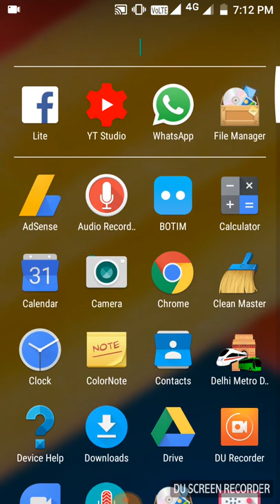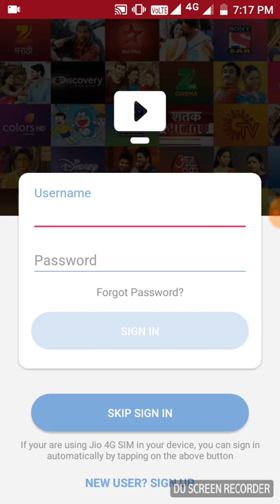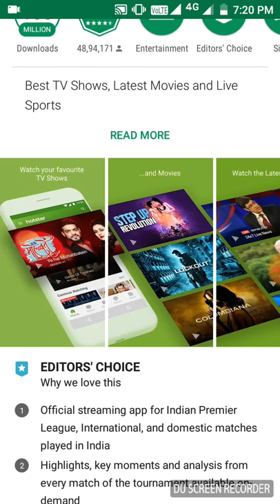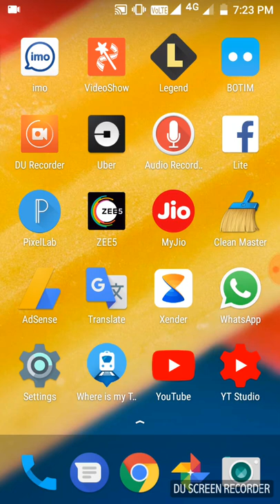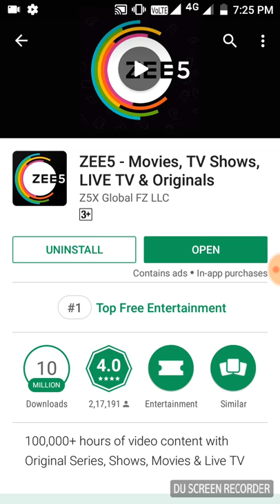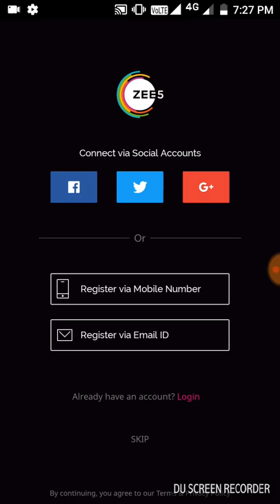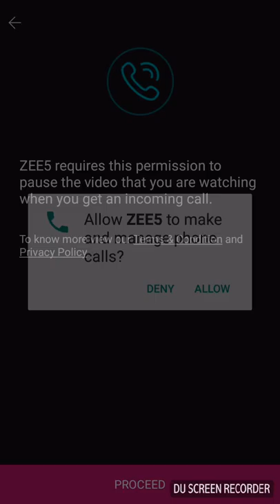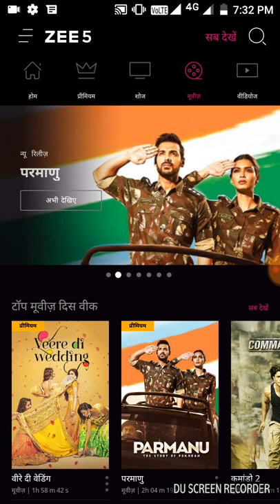Jio tv me saare channel kaise chalaen? | How to run all channels in JIO TV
Jio tv me saare channel kaise chalaye...
Topic covered :
Star plus jio tv me kaise chalayen
Star plus jio tv me kaise chalaen
Zee tv jio tv me kaise chalayen
Zee tv jio tv me kaise chalaen
How to play star plus and zee tv in Jio tv?